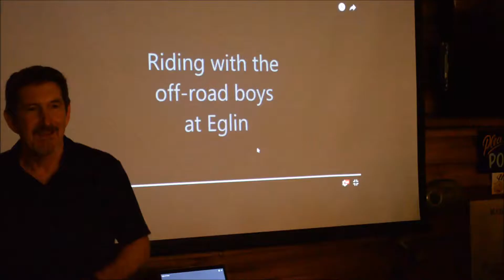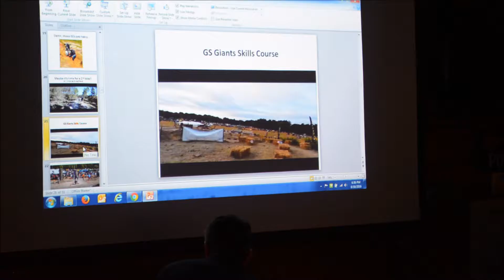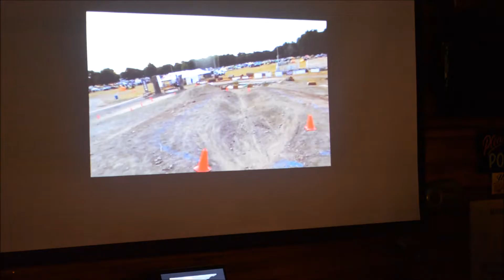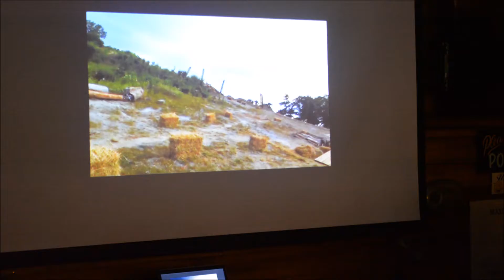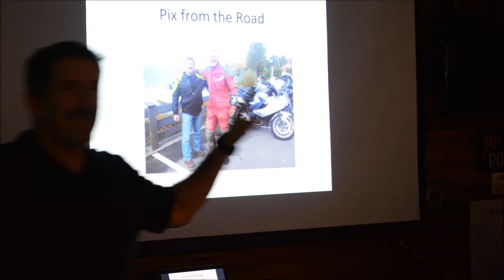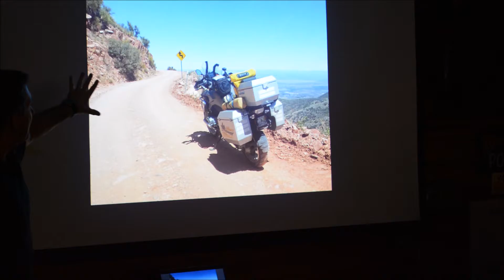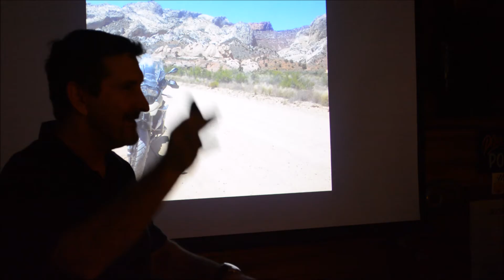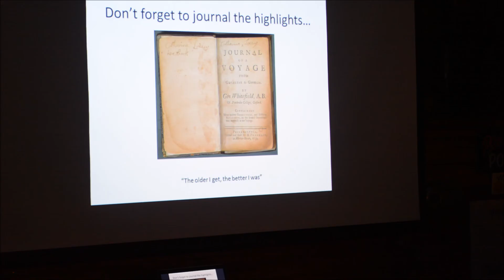Idiot's Guide to a Cross Country Roadtrip part 3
You've got the motorcycle. You've always wanted to do it. What are you waiting for? Jon will show you how.